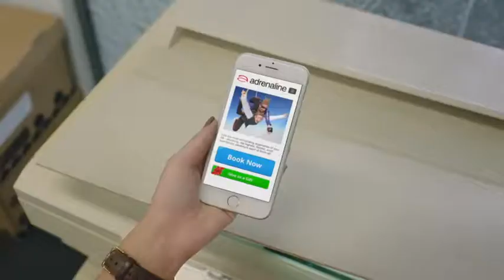Commercial Showreel Julia S